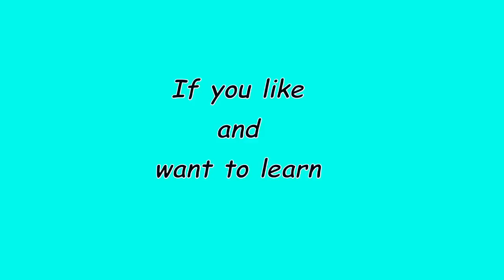Flowers pencil-box with polymer clay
In this tutorial I teach you to make a nice pencil-box with polymer clay and incredible paintings Prisma of Pebeo. It is very simple and the results are incredible.